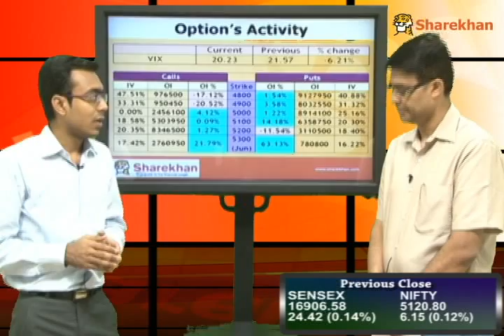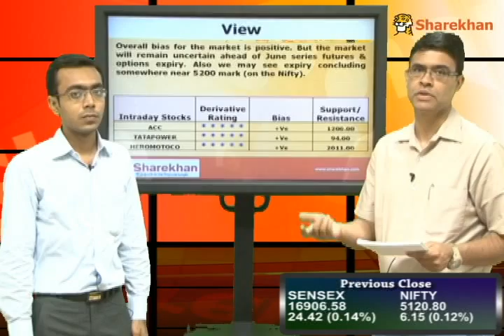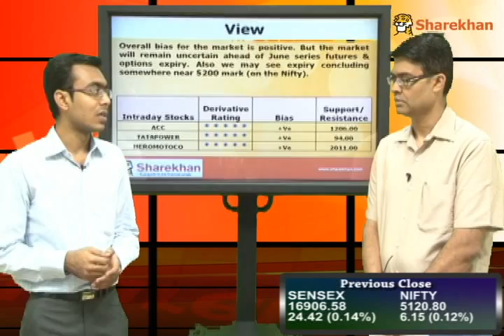Pre-Market View - June 27, 2012